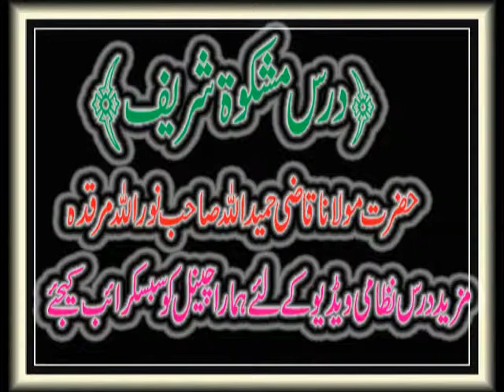53 درس مشکوۃ شریف مولانا قاضی حمیداللہ خان صاحب How to darse Mishkat Shareef